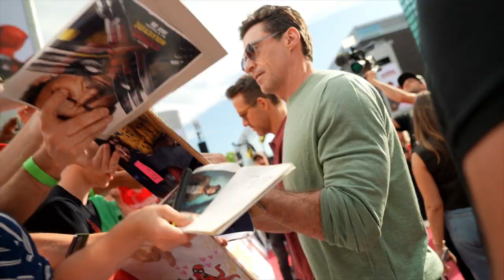Deadpool & Wolverine World Tour - Berlin Press Tour Fan Event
Ryan Reynolds, Hugh Jackman, Emma Corrin and director Shawn Levy arrive to a fan event in Berlin on the 'Deadpool & Wolverine' world tour.

Release: 07/26/2024

Wolverine is recovering from his injuries when he crosses paths with the loudmouth, Deadpool. They team up to defeat a common enemy.